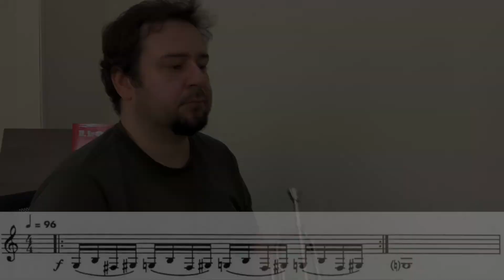Allen Vizzutti - Trumpet Etude - Tassio Furtado Trumpet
Allen Vizzutti - Finger Flexibility/No.9

É um exercício que desafia o trompetista a trabalhar sua coordenação, uma vez que é necessário tocar notas ligas e também articuladas junto com a movimentação correta e sincronizada da digitação nos pistões do trompete.